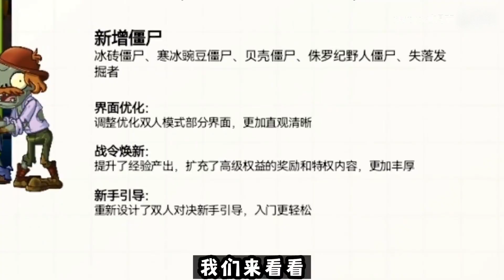见面会爆料：双人对决更新，你看好哪个僵尸？